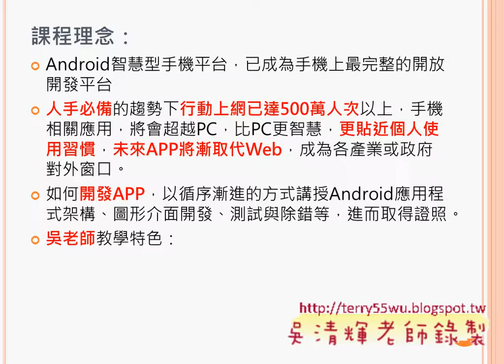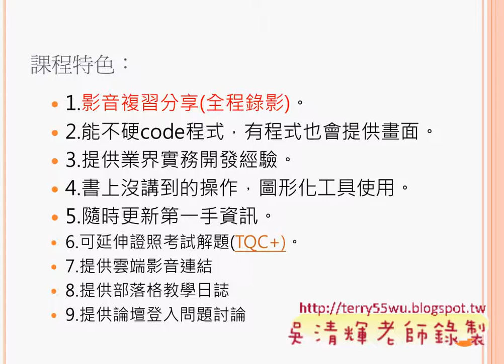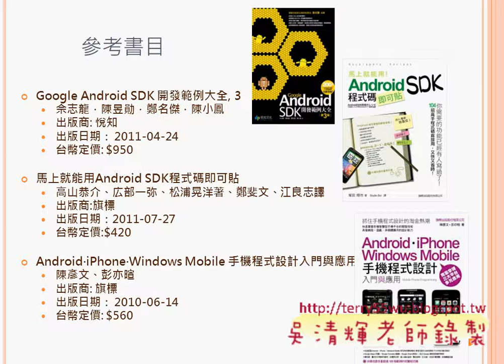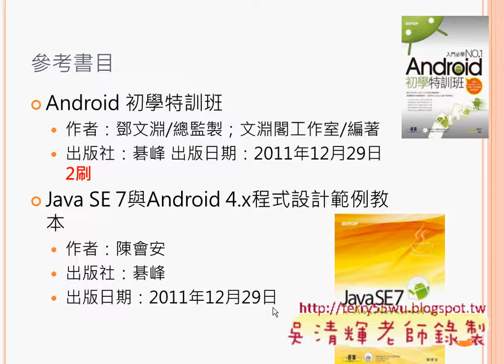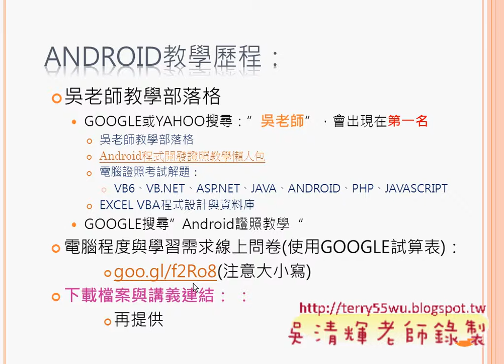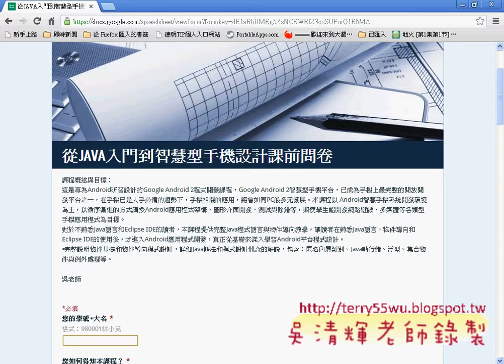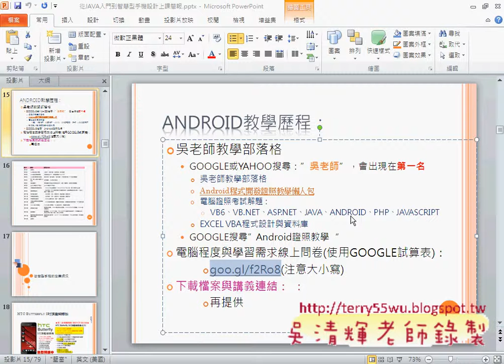01 開頭簡報00